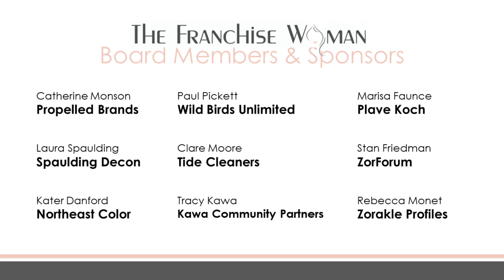Carly Wooley - International Franchise Association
Carly Wooley went from being a big fish in a small-town pond to super connector in the ever-growing franchise pond.

She was raised in a small town in Alabama and graduated in a class of only 24 students. Then off to Auburn University with a population of 24,000 where she learned how to connect and build relationships quickly.

Today Carly is the Senior Director of Advertising promoting the many initiatives at the International Franchise Association. Carly has a mindset of serving others. In this episode of The Franchise Woman podcast: Where Passion & Purpose Collide, she shares her secrets for connecting and building relationships in a remote environment.

See sample SpotOn! Profile used by franchisors and franchise brokers to get a deeper and more meaningful insight into their prospective business owners

See sample Eclipse Report which compares a prospective franchisee against the high performing franchisees within a franchise system

Learn more about SpotOn! Match – a science based and data driven way to compare a prospective franchisee to hundreds of franchise systems to determine if they are a right-fit instantly

Are you a franchisor? Check out Zorakle’s SpotOn! Blueprint

Are you a franchise consultant/broker? Get a FREE SpotOn! Profile Trial